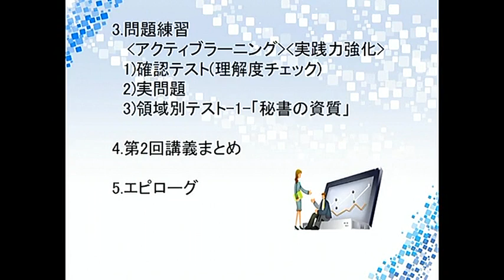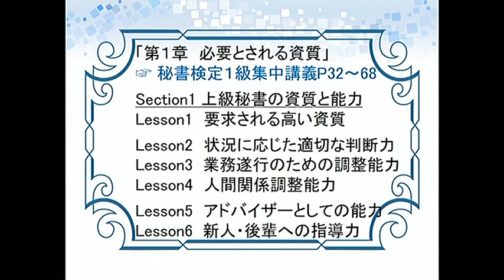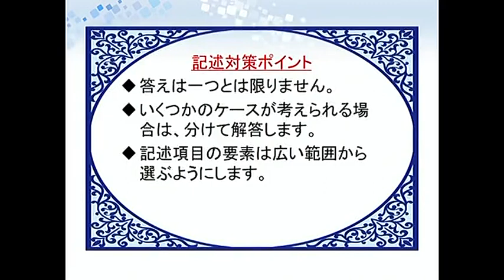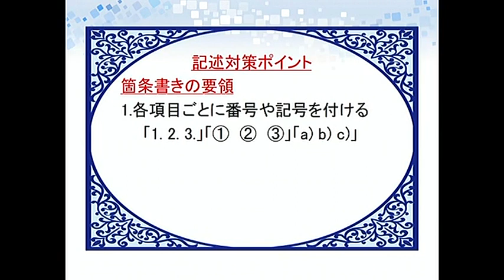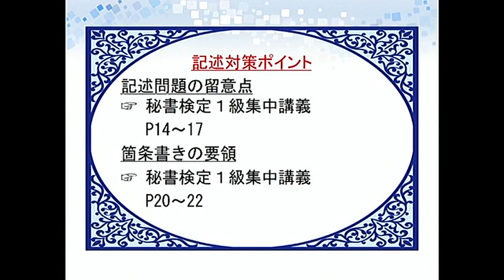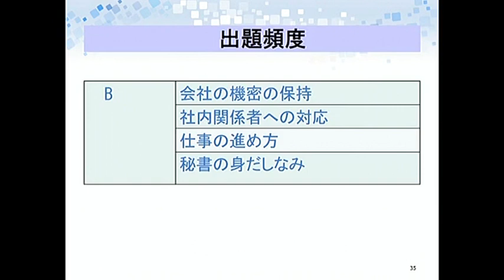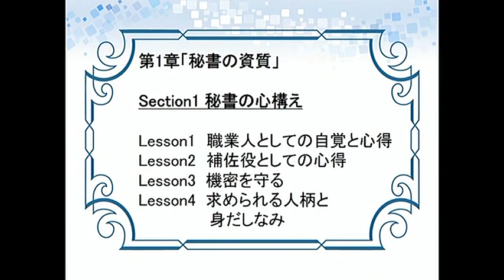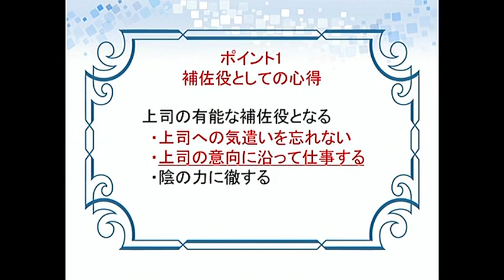【LEC秘書検定】秘書検定１級パーフェクト合格講座サンプル動画